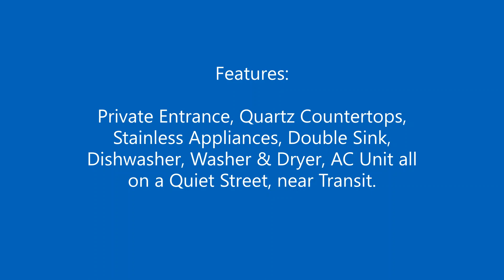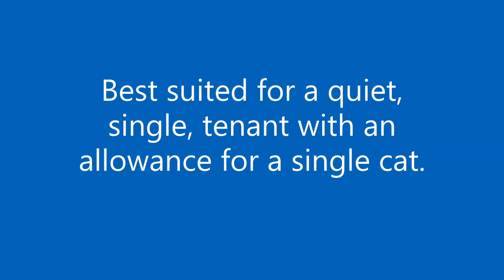RENTED Tsawwassen BC - 1 Bedroom 1 Bathroom Bathroom Suite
A beautiful, 3-year-new and very well-appointed above-garage 1-bedroom, 1-bathroom suite in Tsawwassen, BC, from June 1, 2024.  All utilities are included with the monthly rent, except Cable & Internet, for $XXXX/Month on a Month-to-Month or 1 Year Lease.

You will enjoy a quiet street and neighbourhood, with easy walking distance to transit, parks, and bicycle routes.  The suite features stainless appliances, including a fridge, microwave, stove, oven, dishwasher, an available AC Unit and a private washer and dryer.

The successful single tenant will have completed a thorough background screening, income, job, reference verification, and credit check. The tenant may have one indoor cat when accompanied by a pet deposit.

Please complete a General Tenancy Waitlist Application for this suite; it can be found on our website, along with additional details or call Nicholls Property Management at